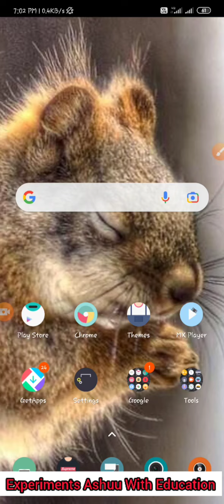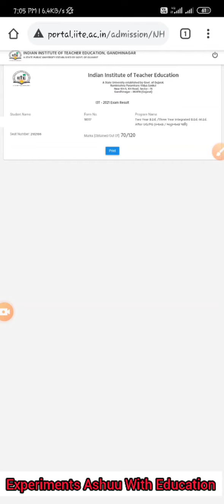IITE Results || How to watch Results ? || aa rite joy sakase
Results jova mateni link

👉I3T ENTRANCE EXAM PAPER SOLUTIONS

👉 TELEGRAM LINK GIVEN BELOW

👉IITE GANDHINAGAR Entrance Exam i3t exam.
Important information and topic of exam for i3t
Paper Solutions and discuss about this exam.

👉Daily updates paper solutions for i3t entrance exam with fully discussion in this channel.

1
2
3
4
5
6
7
8
9
10
11
12
13
14
15
16
17
18
19
20
21
22
23
24
25

1
2
3
4
5
6
7
8
9
10
11
12
13#iite_gandhinagar_entrance_exam_paper_2029
14
15
16
17
18
19
20
21

iite gandhinagar
iite gandhinagar entrance exam paper
iite b.ed entrance exam preparation
i3t exam
i3t exam preparation
iite entrance exam 2021
iite entrence exam 2020 paper
iite entrance exam preparation
iite bed entrance exam syllabus
iite entrance exam
iite gandhinagar entrance exam syllabus
iite gandhinagar entrance exam
iite gandhinagar entrance exam paper 2021
iite gandhinagar admission 2021
iite bed entrance exam syllabus 2021
iite b.ed admission 2021
iite admission 2021
iite b.ed entrance exam 2021
iite admission process
iite b.ed admission 2021 process
iite b.ed admission process
iite entrance exam maths reasoning
કેવું હશે તમારું પેપર ??

1
2
3
4
5
6
7
8
9
10
11
12
13
14
16
17
18
19
20